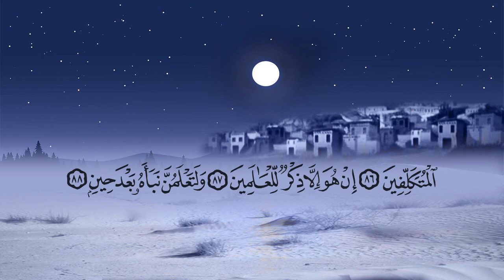سورة ص بصوت القارئ توفيق الصايغ